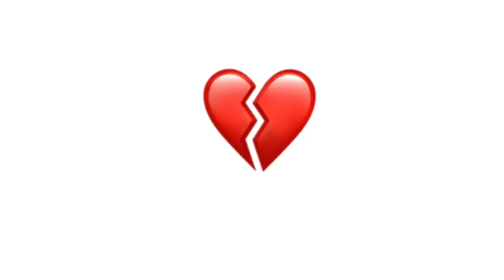Sneak peek at a new video !